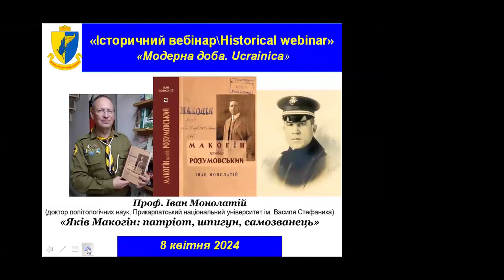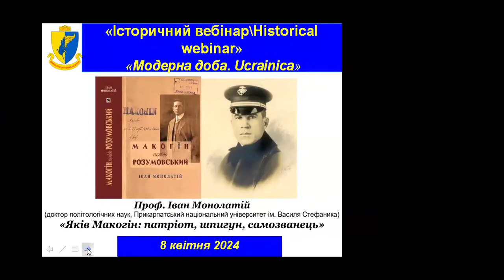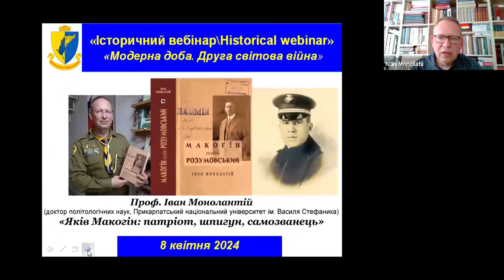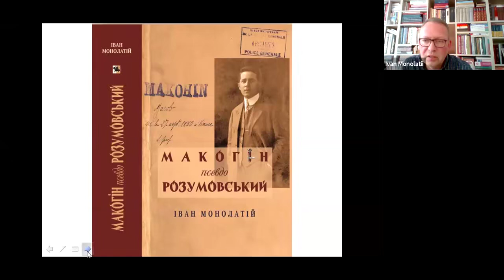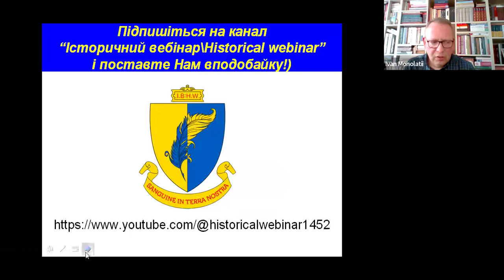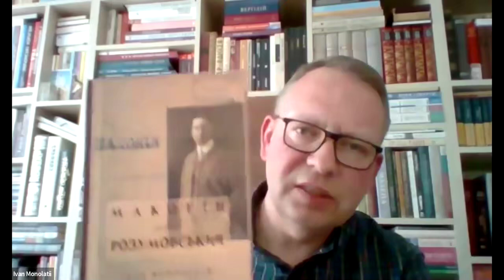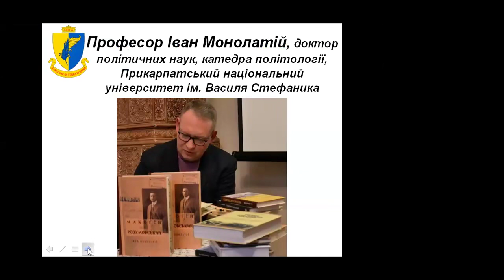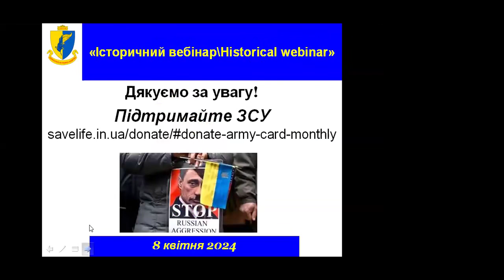“IB\HW” Іван Монолатій. «Яків Макогін: патріот, шпигун, самозванець»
«Історичний вебінар\Historical webinar», рубрика «Модерна доба. Ucrainica», презентує вебінар за участі професора, д.політ.н. Івана Монолатія. Розмова про множинні ідентичності американського військового, уродженця підавстрійської Галичини, мецената української культури та інформатора американської розвідувальної служби у Другу світову війну Якова Макогона, лжекнязя Розумовського (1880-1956). Герой Корпусу морської піхоти США, один із перших авіаторів американського флоту. Конфлікт Я. Макогона з українськими націоналістами і спроби впливу на українську еміграцію. Ідея Українських інформаційних бюр у Європі: не-Макогонова ідея, реалізована саме ним. Друга світова війна і повоєння: маргіналізація українського питання і «приватний шпигун» Я. Макогін.
Велика подяка за монтаж відео Олегові Пластуну.
Записано 8 квітня 2024. Мова українська.
Просимо про підтримку ЗСУ, що боронять Україну і її громадян від відкритої московської агресії: